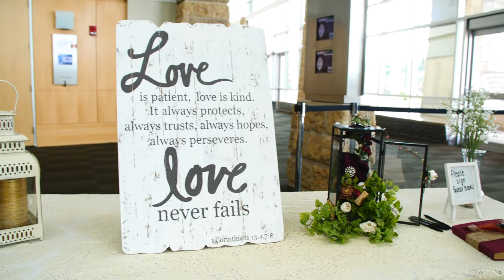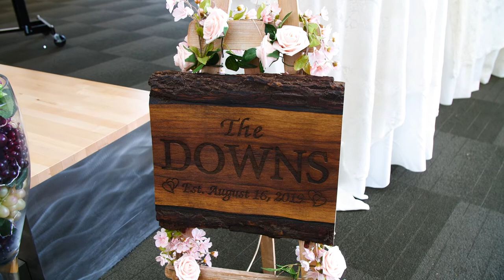Carissa & Josiah Highlight Film I Grand River Center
Carissa and Josiah were married August 16th, 2019 in Dubuque, Iowa at the Grand River Center.